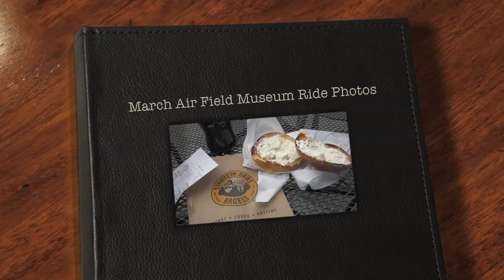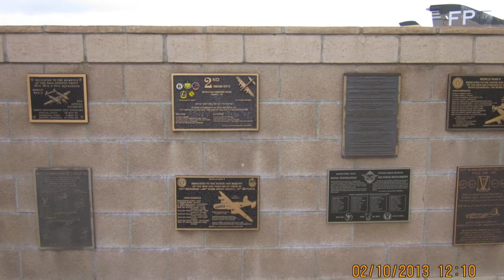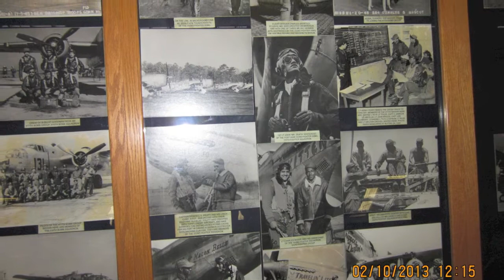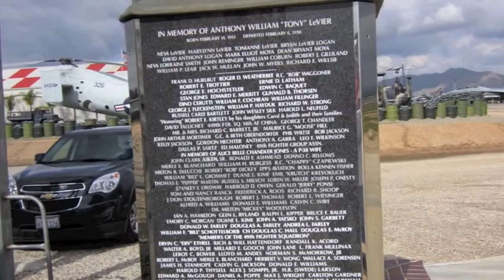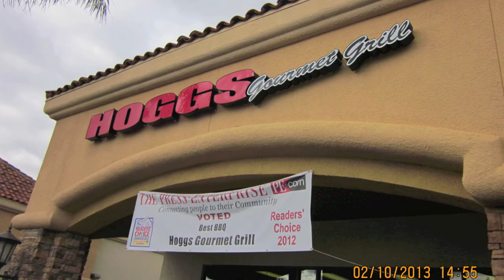March Air Field Museum Ride Photos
SoCal Pirate Riders Trip To March Air Field Museum